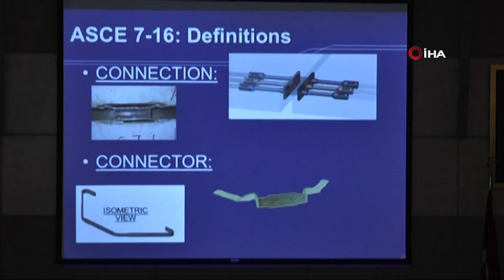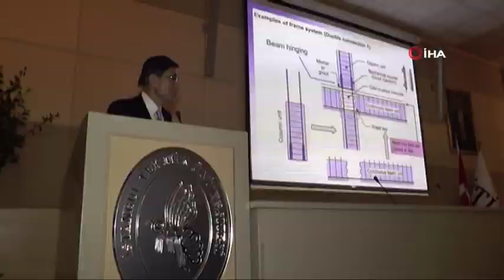Deprem Uzmanından Büyük İstanbul Depremine İlişkin Açıklama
Prof. Dr. Alper İlki, beklenen İstanbul depremine ilişkin açıklamalarda bulundu. Depreme karşı uyarılarda bulunan İlki, “Yapıların 26 Eylül’de yaşadığımız depremdeki etkilerin mesela 8 ila 10 katı bir etkiye maruz kalması söz konusu olabilir. Bildiğimiz şey şu; bu deprem olursa İstanbul’da pek çok yapının ağar hasar göreceği, belki yıkılacağı, ilk uyarım riski bilmeleri, panik olacak bir şey yok. Yarın deprem olacak anlamına gelmiyor” dedi.

Geçtiğimiz günlerde yaşanan depremlerle yapıların dayanıklılığı yeniden gündeme gelirken İstanbul Teknik Üniversitesi İnşaat Fakültesi’nde “Seismic Innovations for Precast Concrete Buildings and Retrofits” semineri gerçekleştirildi. Seminere İstanbul Teknik Üniversitesi İnşaat Fakültesi Öğretim Üyesi Prof. Dr. Alper İlki’nin yanı sıra birçok deprem uzmanı, akademisyen ve uluslararası katılımcılar katıldı. Seminerde hayat kurtaran yapısal teknolojilere dikkat çekilirken depreme karşı dayanımı yüksek yapıların özellikleri konuşuldu. Prof. Dr. Alper İlki de beklenen İstanbul depremine ilişkin açıklamalarda bulundu.
“Yapıların 26 Eylül’deki depremin 8 ila 10 katı bir etkiye maruz kalması söz konusu olabilir”
Beklenen İstanbul depremine ilişkin açıklamalarda bulunan İstanbul Teknik Üniversitesi İnşaat Fakültesi Öğretim Üyesi Prof. Dr. Alper İlki, “Bu seminer, Uluslararası Yapısal Beton Entitüsü’nün bir organizasyonu, ülkemizde deprem riski olduğunu hepimiz biliyoruz. Bu gerçek; fayın nerede olduğu nerede, ne zaman kırılacağı ile alakalı değil. Benim önerim bilmediğimiz bu konularda tartışmak yerine bildiğimiz riske karşı önlem almaya çalışmak. Yapıların 26 Eylül’de yaşadığımız depremdeki etkilerin mesela 8 ila 10 katı bir etkiye maruz kalması söz konusu olabilir. Bildiğimiz şey şu; bu deprem olursa İstanbul’da pek çok yapının ağar hasar göreceği, belki yıkılacağı. Yapılması gereken de bu riske karşı önlem almak. Bunun da iki yolu var. Ya bu binaların yıkılarak yeniden yapılması ya da güçlendirilmesi. Son yıllarda dünyanın her yerinde mevcut binaların güçlendirilmesine yönelik çok ciddi çalışmalar var, ülkemizde de var” diye konuştu.
“1999 depremi yaşayacağımızın beş, altı ya da yedide biriydi”
Depreme karşı vatandaşların binalarıyla ilgili gereken önlemi alması gerektiğini belirten Prof. Dr. Alper İlki, “1999 Depreminde İstanbul’da yaşadığımız etkiler, beklenen İstanbul depreminin olması durumunda yaşayacağımız etkilere göre çok daha küçüktü. Belki yaşayacağımızın beş, altı ya da yedide biriydi. Bu depremi yaşamış ve hasar görmemiş binalar olası büyük İstanbul depreminde hasar görmeyecek anlamına gelmiyor. Bu depremde hafif hasar görmüş bir yapı, büyük depremde ayakta kalabilir. Çünkü binaların dayanıma ulaştıktan sonraki performansı daha farklıdır. Çatlayabilir ama yıkılmayabilir. Bu küçük depremlerde hasar görmemiş, riskli görmediğiniz bir bina büyük depremde yıkılabilir. O yüzden bu depremler İstanbul’daki binalar için ciddi bir test niteliği taşımıyor. Çok şey yapıldı pek çok okul, hastaneler güçlendirildi. Örneğin 30 bin bina hasar görecek deniliyorsa hangi 30 bin binanın göreceğini bilmiyoruz meselede burada zaten. Buna yönelik detaylı bir çalışma yapılması gerekiyor” dedi.
“Yarın deprem olacak anlamına gelmiyor”
Yeni Zelanda'da yaşanan deprem sonrası uygulanan yasanın can ve mal kaybını önlemede önemli olduğunu dile getirerek uyarılarda bulunan İlki, “Yeni Zelanda 2011 yılında büyük bir deprem yaşadı. Getirilen bir yasayla bütün ev sahipleri evlerini depremselliğin düzeyine göre 5 ila 10 yıl içinde inceletmek zorunda. Sonuca göre binasını güçlendirmek ya da yeniden yapmak zorunda. Bu yasal bir yükümlülük olarak gelmiş durumda. İlk uyarım riski bilmeleri, panik olacak telaş yapacak bir şey yok. Yarın deprem olacak anlamına gelmiyor. Ama bu deprem riskini bilmemiz lazım” diye konuştu.